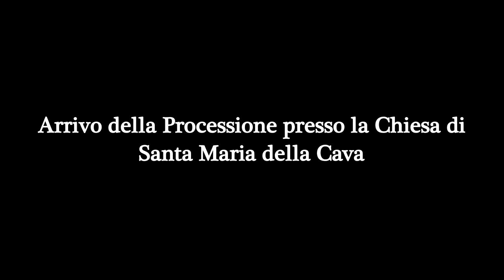ISPICA (Ragusa) - Pirotecnica D'AMPLO (Seconda ripresa 2016)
ISPICA (Ragusa) - Giovedì Santo 2016

Spettacolo pirotecnico all'arrivo della processione presso la Chiesa di Santa Maria della Cava a cura di:
Pirotecnica D'AMPLO da Mineo (Ct)